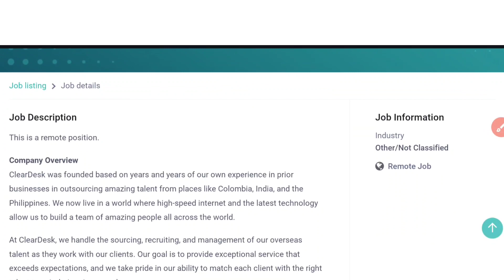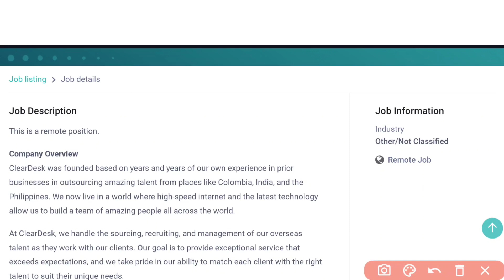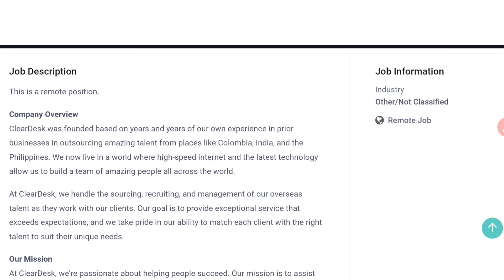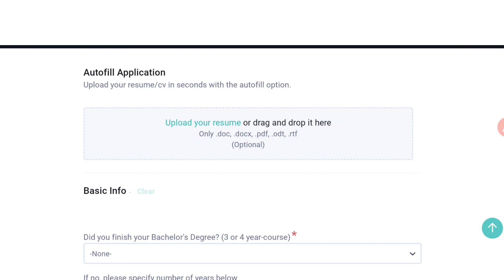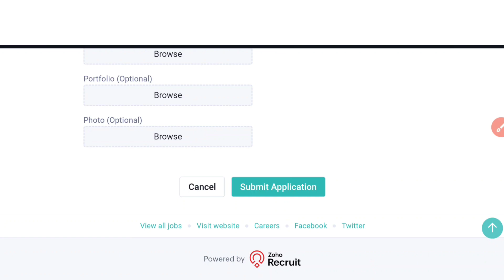Data Entry Jobs | Work from Home Jobs in Telugu | Latest Part Time Jobs Recruitment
✨ Topics Covered ✨
earn online
best income
paytm earning
zero investment
free money
earn money online without investmentl